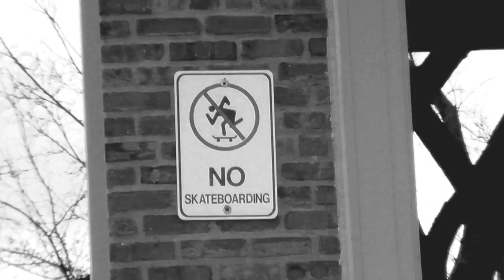Spring break teaser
Teaser for the bangin video that will be coming out next week.